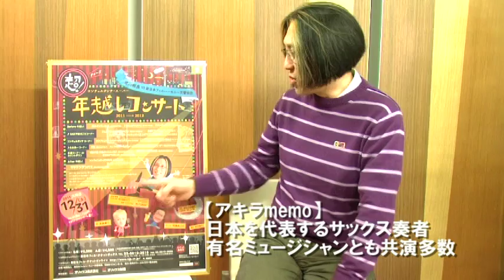宮川彬良が語る、超！年越し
『超！年越しコンサート2011→2012』公演詳細：
宮川彬良＆新日本フィルが大晦日の夜に贈る、極上のザッツ・エンターテインメント・コンサート！
YouTubeで世界170万アクセス超の人気を誇る話題作、シンフォニック・マンボNo.5『運命』や、マツケンサンバIIでゴージャスな新年を迎えましょう！